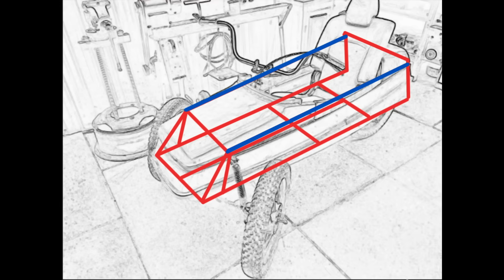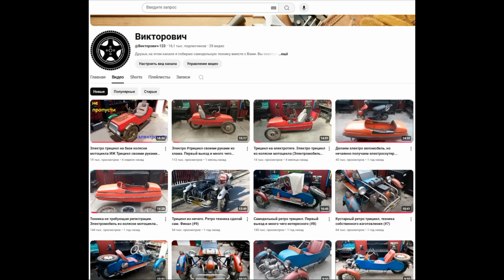⚡ Короче говоря, делаю самодельный кастом трайк НА ЭЛЕКТРОТЯГЕ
Привет братва, ну что, дело пошло и мы продолжаем собирать самодельный электро трицикл  из всяких ненужных деталей и металлолома. В этой части мы сделали задний бампер, установили дугу безопасности, усилили кузов, сделали проводку,  нашли место для трёх аккумуляторов и установили их. Мы проверили, и оно подтвердилось. По этому, как бы и не хотелось, но приняли решение переименовать канал  "Викторович" на " Нихрена себе техника". Пишите свои предложения и замечания, я рад любому комментарию. №6